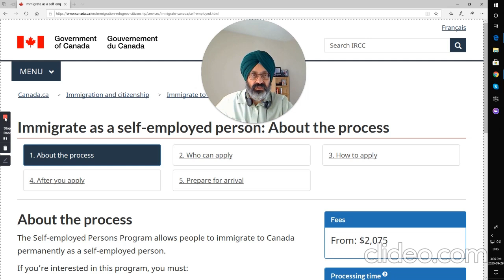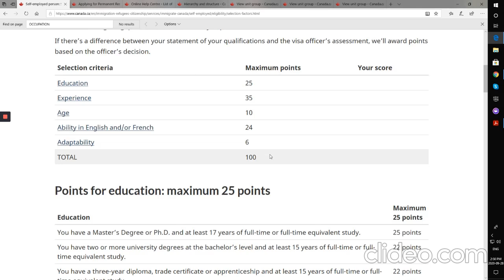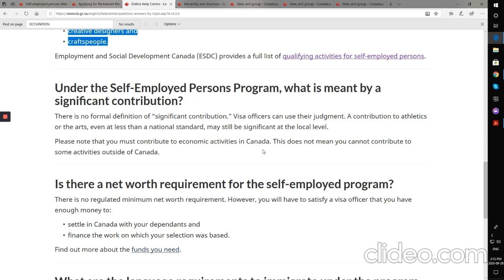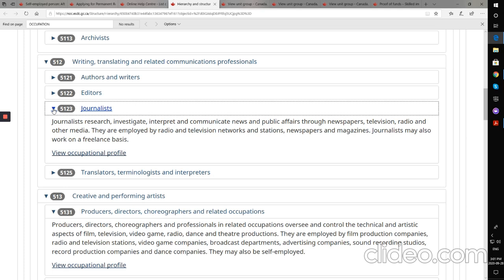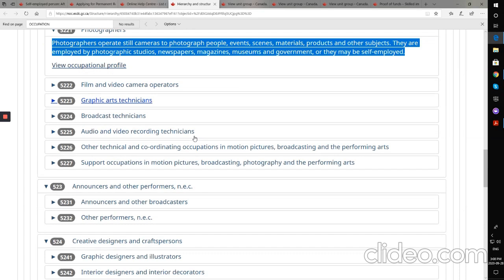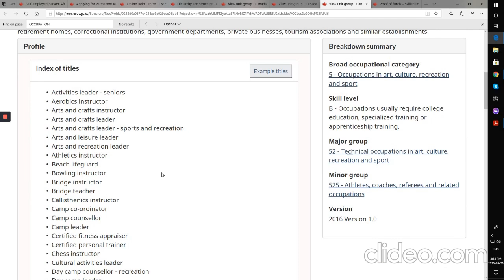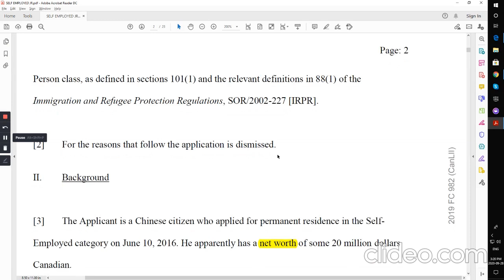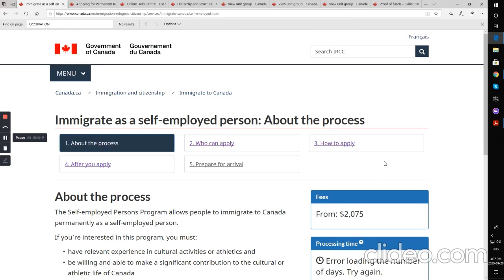Yoga Teacher- Canada Immigration